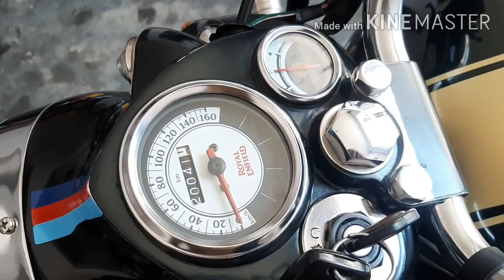Round Bend pipe for bullet 350 for thump..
Mini Punjab +long punjabi + short bottle testing on bullet..Royal enfield electra, uce standard, classic. Indori free flow,honest reviews,bullet accessories...bullet thunp.👍 with c bend pipe ,silman,pooja..